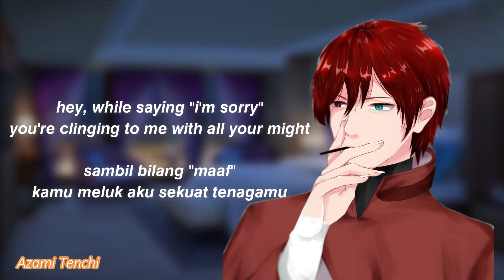ASMR Sleep with your *fairly* sadistic botfriend~ [Japanese Voice Acting]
「Hastags」
• Live
• Fanart
• Fan Name